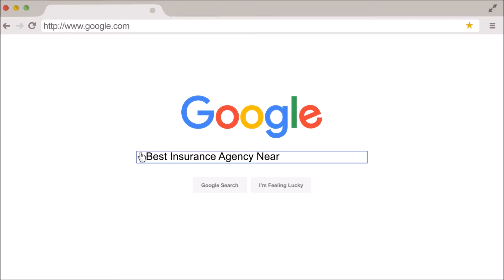What is a declarations page?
Question #42 in the 100 insurance questions in 100 days series. By Steve Ladd of Horan Companies, Inc. in Baldwinsville, NY.

A declarations page is the section of the policy that has all of the pieces of information on it as far as what your coverage is and how much that coverage is costing you. It’ll show your name. It’ll show your address. Sometimes it will even list the additional drivers who are on the policy, but you might not see that until page 2 or page 3 of the declarations page. It is often called the dec page in the insurance industry for short, but it is in fact the declarations page. There can be one to two to even as many as five or six pages that represent that particular section of the policy.
If you ever want to have your insurance policy reviewed, it will be the declarations page or pages that you would want to obtain in order for another agent to take a look at what your policies are made up of. If you’re ever curious about what kind of coverage you have and what you might not have, the declarations page would be the place to start so you could see exactly what you have in regard to the coverage that you’re being charged for in that particular term.